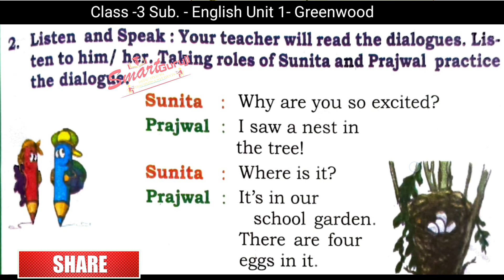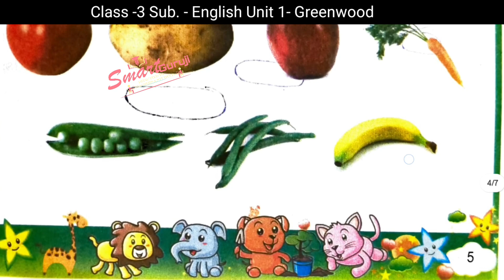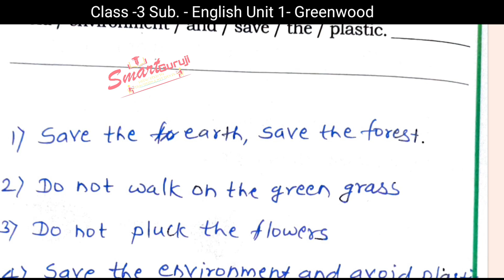CLASS 3 ENGLISH #1.GREENWOOD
Class 3 English Chapter 1 (Greenwood) based on the Karnataka State Board syllabus:

**Description**:
This tutorial video is designed for Class 3 students and covers Unit 1 of the English for Today book. In this unit, students learn about greetings and introductions. The video is divided into three parts, each covering two lessons:

1.Greetings and Introductions**: Learn how to say hello, good morning, good afternoon, and good evening. Discover how to introduce yourself and others by sharing your name, age, and class. Practice dialogues and repeat after the teacher.

2. Asking and Answering Questions**: Explore questions related to name, age, and class. Understand pronouns like I, you, he, she, we, and they. Engage with dialogues and reinforce your learning.

3. Welcoming New Students**: Learn how to greet and introduce a new student in your class. Use words like this, that, these, and those. Listen to dialogues and practice.

Remember to review the lessons and try using the phrases you've learned in your own conversations!